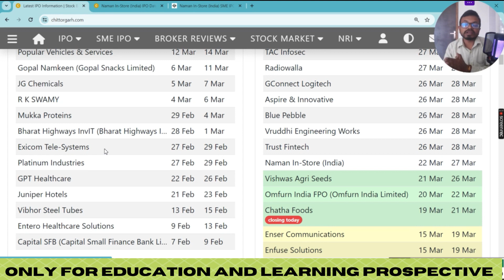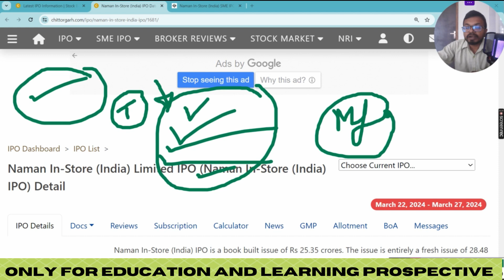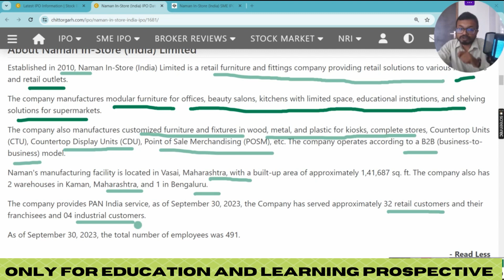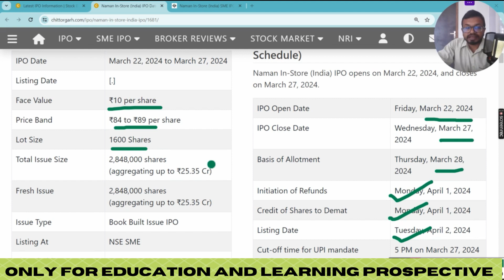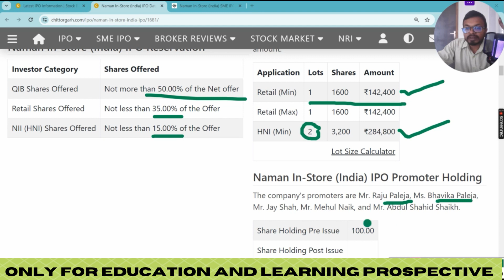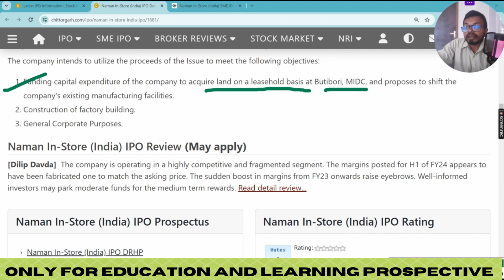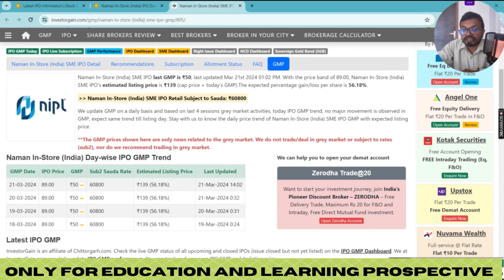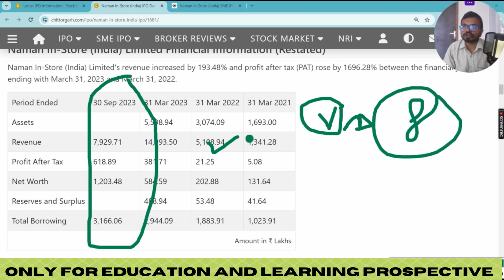Naman In-Store (India) Limited SME IPO Review